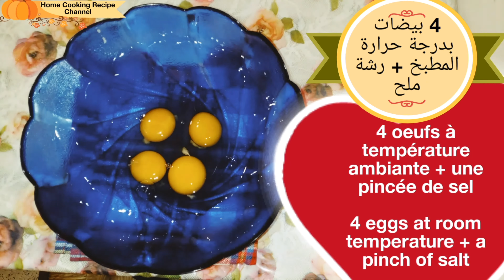RECETTE DE GÂTEAU AU YAOURT TRÈS MOELLEUX ET ULTRA GOURMAND! FACILE ET RAPIDE EN MOINS DE 15 MINUTES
Ingrédients :

4 oeufs à température ambiante

1 sachet de sucre vanillé

2 pots de sucre

2 pots d'huile végétale

2 pots de yaourt à la fraise

2 pots de farine tamisée

2 pots de semoule fine

2 sachet de levure chimique

Ingredients:

4 eggs at room temperature

1 packet of vanilla sugar

2 pots of sugar

2 pots of vegetable oil

2 pots of strawberry yogurt

2 jars of sifted flour

2 pots of fine semolina

2 packet of baking powder

المقادير :

4 بيضات بدرجة حرارة المطبخ

رشة من الملح

1 كيس من سكر الفانيليا

2 بعلبة الياغورت نضيف 2 علب من السكر

بعلبة الياغورت نضيف 2 علب من الزيت النباتية

 بعلبة الياغورت نضيف 2 علب من ياغورت الفراولة

بعلبة الياغورت نضيف 2 علب من الدقيق الأبيض ( الفرينة) يكون مغربل

بعلبة الياغورت نضيف 2 علب من سميد القمح الناعم

2 كيس من خميرة الحلويات أي البيكينغ بودر

لاتنسوا الإشتراك ومساندة القناة بالضغط على زر الإشتراك وتفعيل الجرس ليصلكم كل جديد